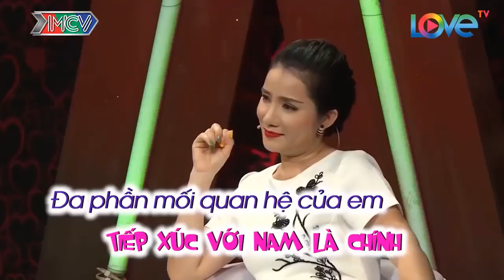TRƯỜNG QUAY CƯỜI VĂNG HÀM khi NÀNG YÊU CẦU CHÀNG KHÔNG ĐƯỢC TẬP GYM | 69 CÁCH YÊU